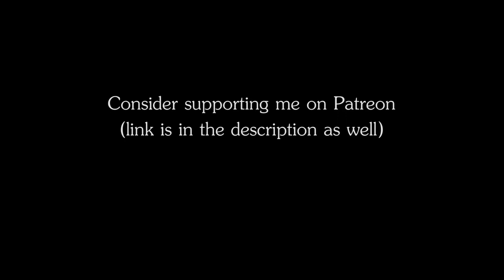RPG | D&D Ambience - New Adventure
NOTE: I'm going for a vacation for a month, and I don't really have any ambiences prepared ahead of time. Because of this I will be sharing some of the soundtracks I have written for a game I have developed (btw, check it out, link below). It's not much, and it sounds a little empty without the game context, but hey, it's free music. After I'm back, the ambiences will continue to be released as usual.

RPG | D&D Music - New Adventure
Original music piece by The Ambience Channel